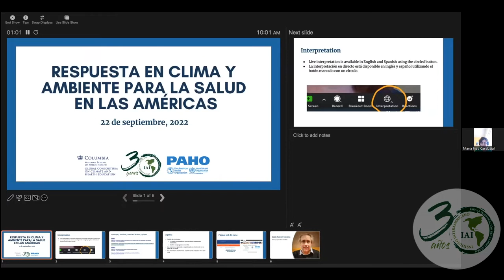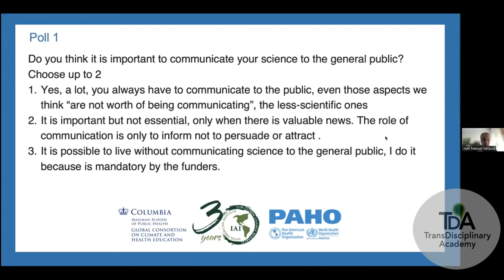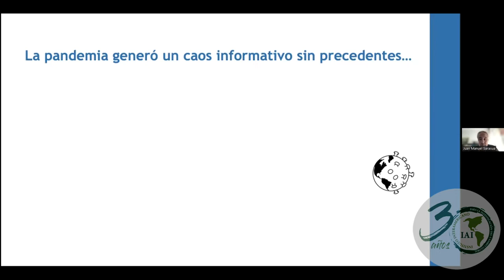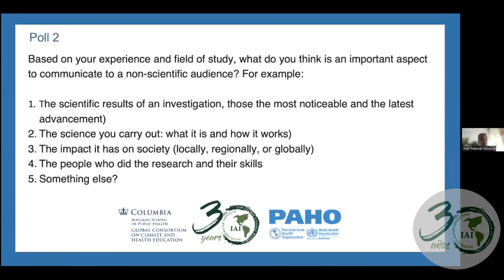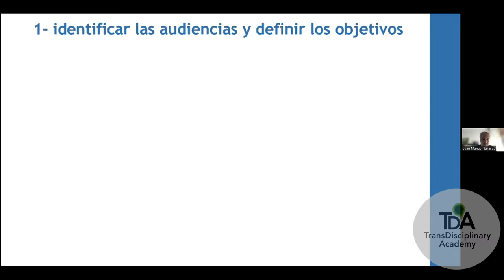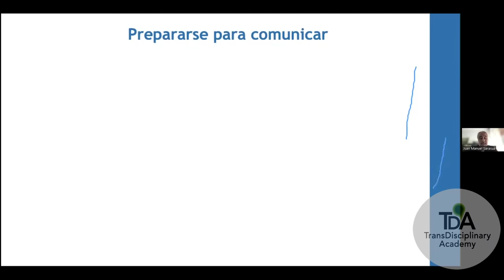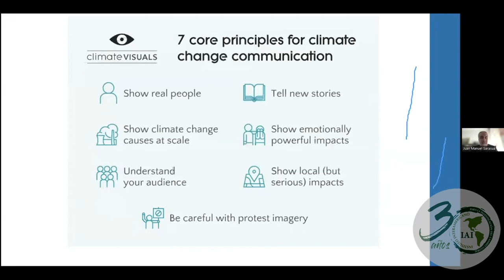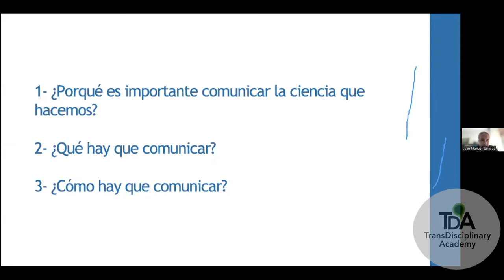Conferencia 1: Desafíos y soluciones para una apropiada divulgación científica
Juan Manuel Sarasua, biólogo y periodista científico